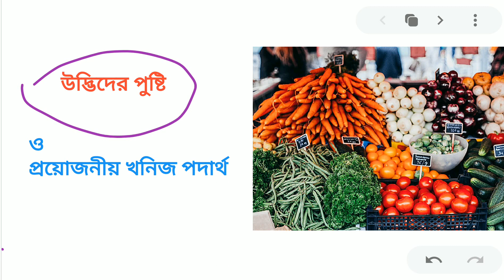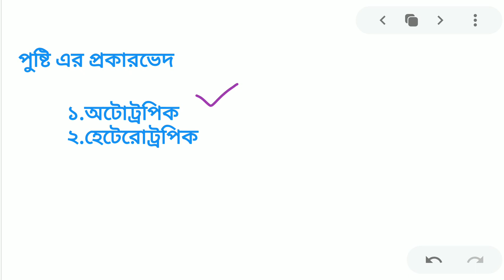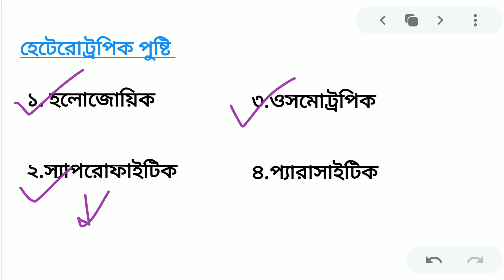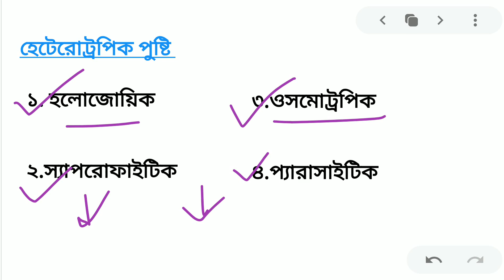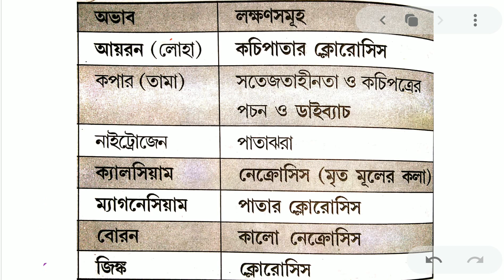উদ্ভিদের পুষ্টি|General Science-Biology|Mineral Deficiency Disease|Essential (Micro-Macro) Elements